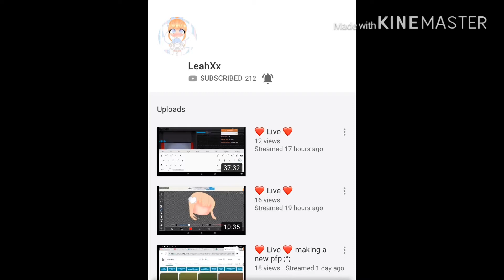Subscribe to this underrated bean link in description